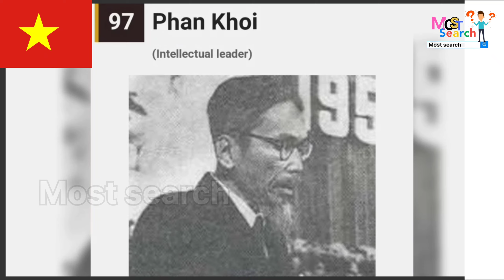Most 100 Vietnam Famous Porson / người nổi tiếng việt nam / Famous person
Vietnamese celebrities 2023
Famous artists in Vietnam
Top 10 most famous artists in Vietnam
Who is the most famous singer in Vietnam
Famous Vietnamese male singers
Vietnamese people are famous in the world

Người nổi tiếng Việt Nam 2023
Các nghệ sĩ nổi tiếng ở Việt Nam
Top 10 nghệ sĩ nổi tiếng nhất Việt Nam
Ca sĩ nổi tiếng nhất Việt Nam là ai
Những người nổi tiếng ở Việt Nam thời xua